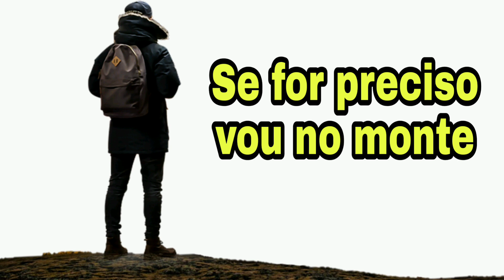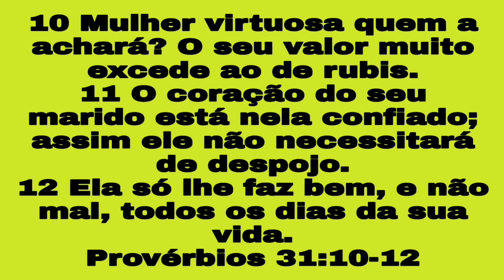Paródias (linda de mais)!!!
Que varoa virtuosa!
No ritimo da pisadinha uma oportunidade tbm pra fala do amo de Jesus Cristo Por nós. Deus usa quem ele quer da forma que ele quer, o Aposto Paulo (1coríntios)9:22 Fiz-me como fraco para os fracos, para ganhar os fracos. Fiz-me tudo para todos, para por todos os meios chegar a salvar alguns... Amém gloria a Deus...

Temos um objetivo ajuda pessoas carente que Deus abençoe todos Sucesso.